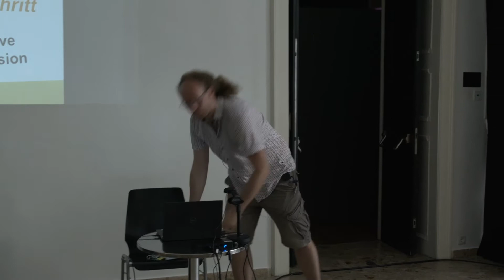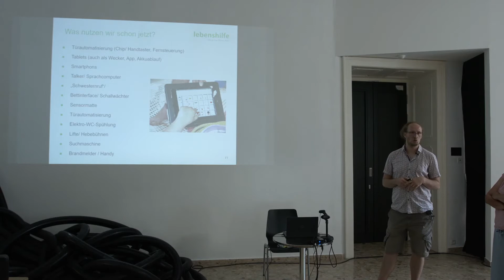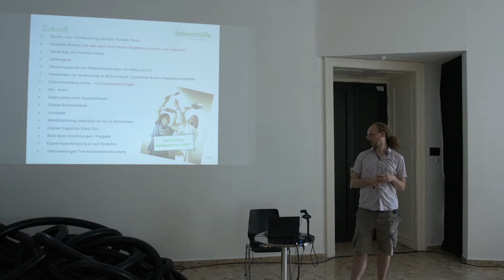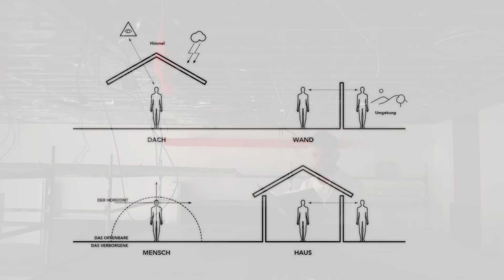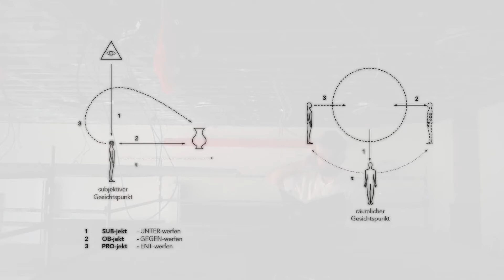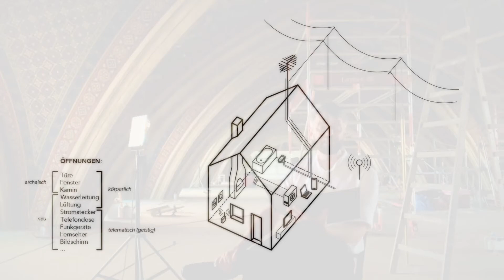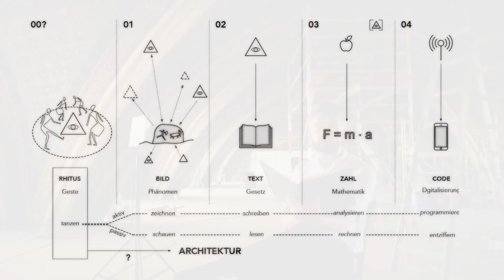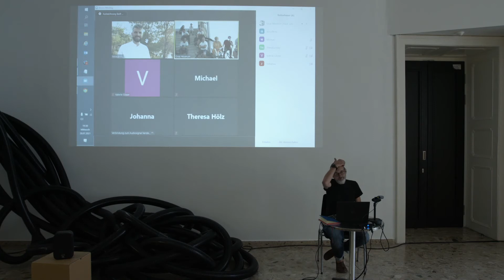Häuser entwerfen - Visionen für 2050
Im Rahmen des Diskursfestivals zur Ausstellung „Wie wir in Zukunft leben wollen“ luden die Kuratoren Peter Rantaša und Otto Hochreiter Ivica Brnic ein, um über das Thema Architektur und Häuser entwerfen zu diskutieren.